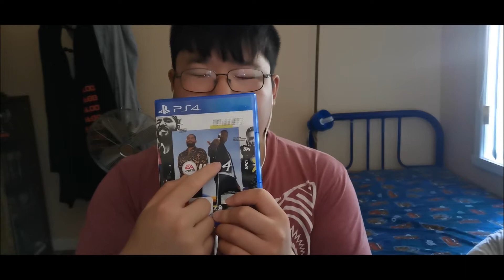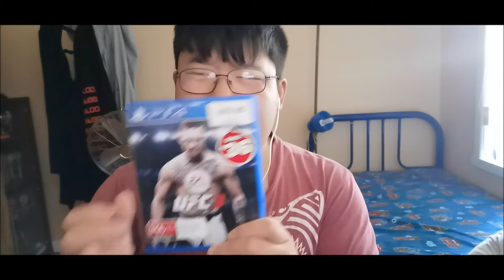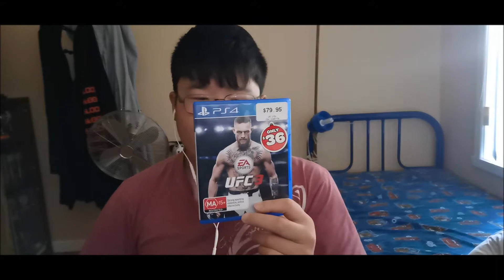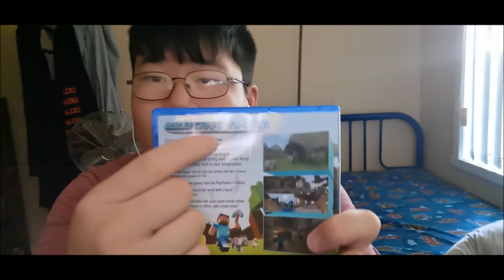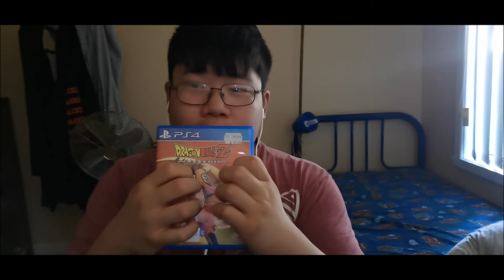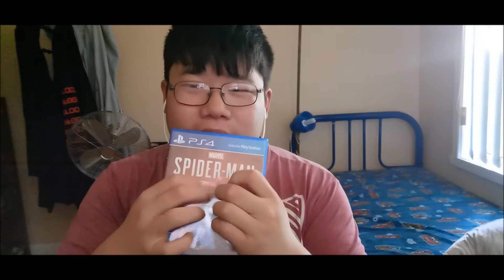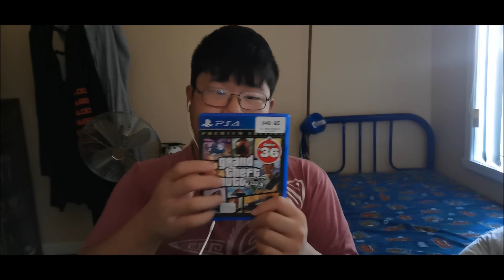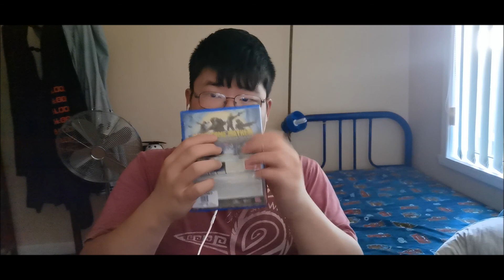ASMR | Showing My PS4 Games Collection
My long ASMR Video